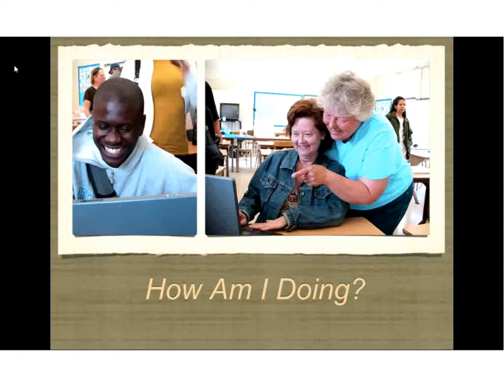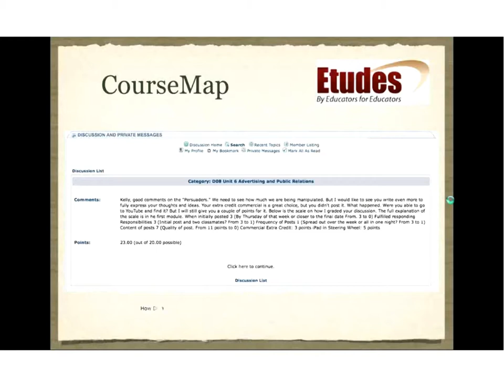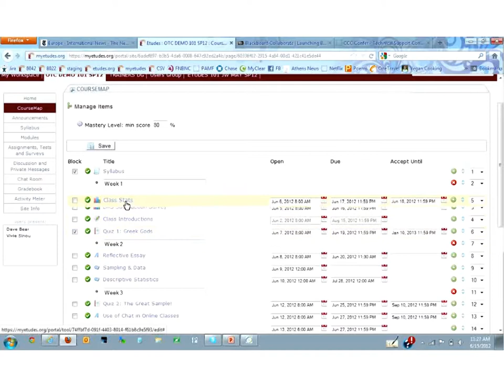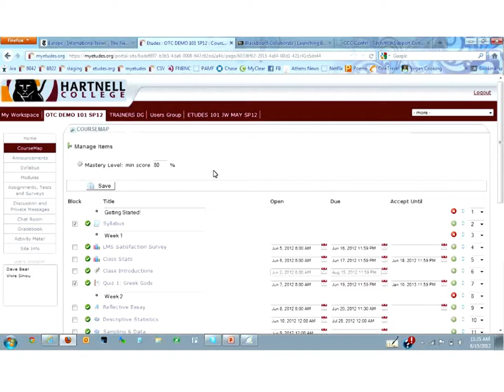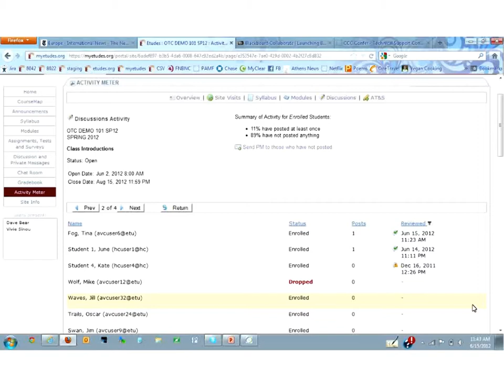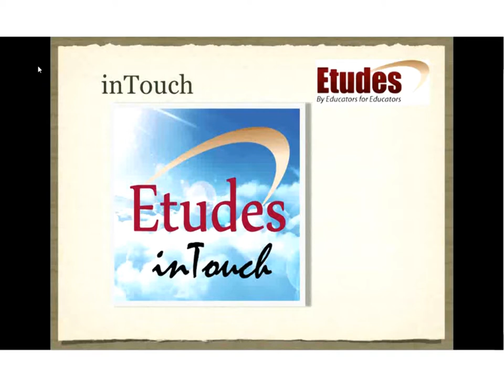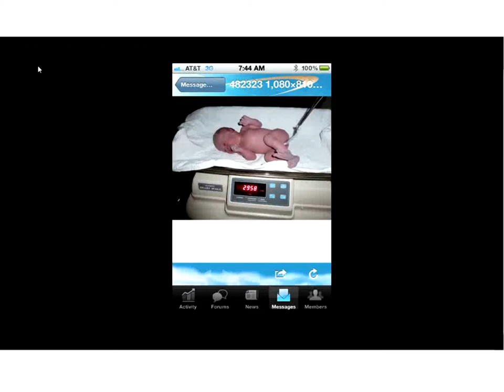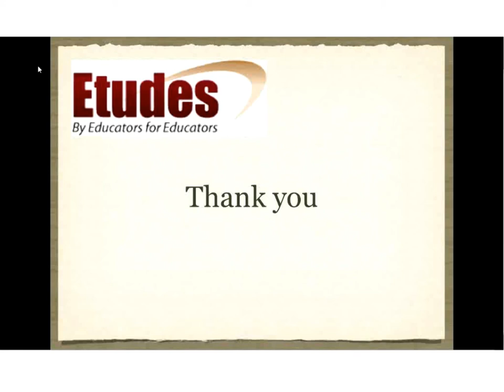How am I doing? Etudes Keeps You in Touch (OTC12)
The presenters will showcase three Etudes applications (Activity Meter, Course Map, and inTouch), and will highlight how learner analytics and learning guidance features can promote student success.